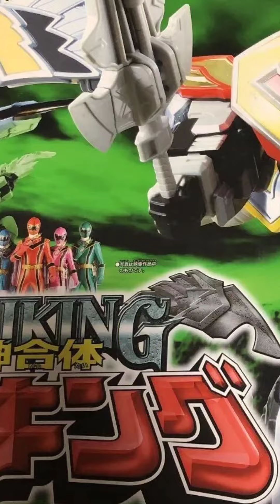Mô hình DX Majin Gattai MagiKing